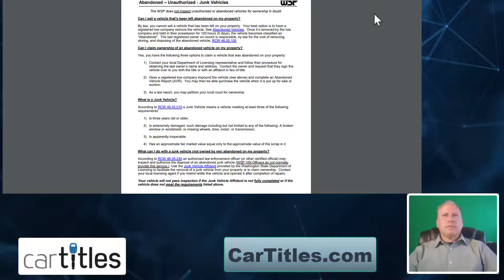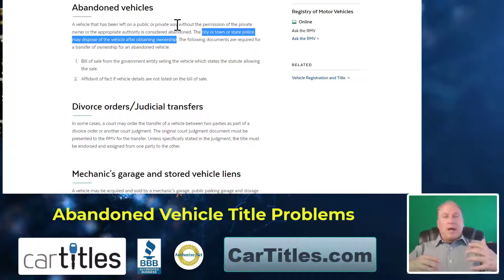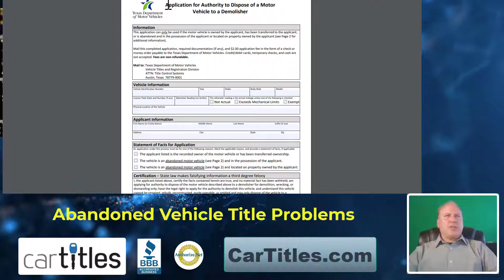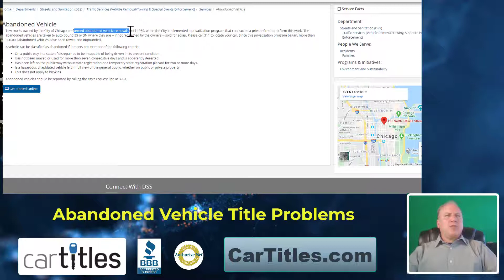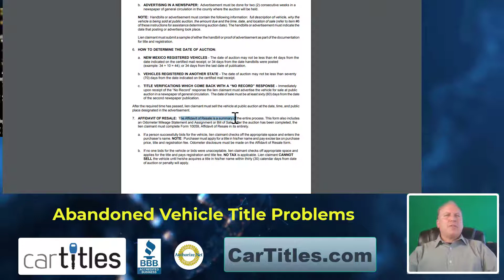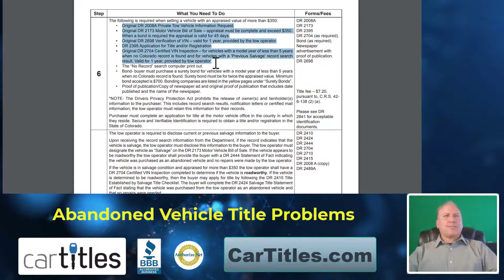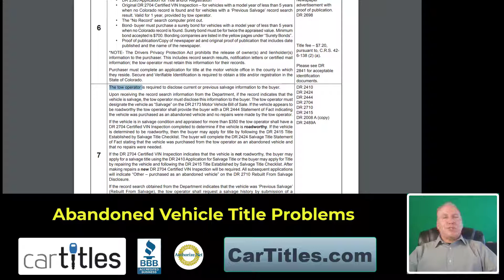Do NOT file for an abandoned vehicle title until you check the results in your state.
You may lose all rights to the vehicle.